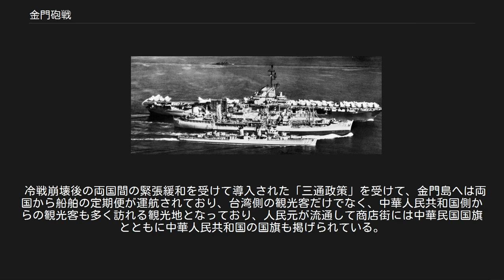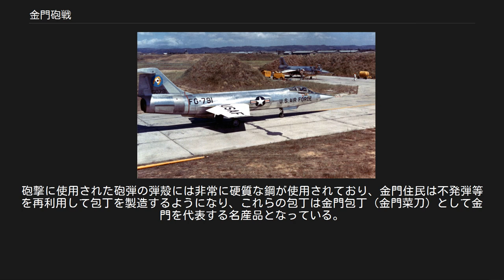金門砲戦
金門砲戦（きんもんほうせん）は、1958年8月23日から10月5日にかけて、中華民国福建省金門島に対し、中華人民共和国の中国人民解放軍が同島に侵攻すべく砲撃を行ったことにより起きた戦闘である。
台湾では八二三砲戦と称している。
また第2次台湾海峡危機と称されることもある。
 実質的な戦闘行為は1958年10月5日に終わったが、人民解放軍による砲撃は1979年1月1日までの約21年間にわたって定期的に続けられた。
1979年の砲撃停止以降、人民解放軍と中華民国国軍との武力衝突は発生しておらず、2019年時点では第二次国共内戦最後の戦闘行為となっている。
 朝鮮戦争が停戦を迎えると、中華人民共和国は東南沿岸での鷹厦鉄道、浙閩、贛閩、粤閩軍事道路及び福州、龍田、漳州、晋江、恵安、連城での飛行場建設に着手、1955年から1956年にかけて完成させた。
 1956年に中国人民解放軍は、ソビエト連邦からミグ17のライセンス供与を受け生産した「殲撃五型」の試験飛行を成功させるなど、ノースアメリカンF-86やF-84などのアメリカ合衆国の機材を導入し近代化を進める中華民国軍に対抗すべく軍備充実が行われた。
 一方の中華民国側も1955年に米華相互防衛条約を調印しアメリカから最新の機材を導入した他に在華米軍が駐留し、核弾頭を搭載可能なマタドール巡航ミサイルが配備された。
 1958年7月にイラク王国で7月14日革命が発生し王政が打倒され、レバノンでレバノン危機 (en) が発生すると、アメリカとイギリス両国政府は直ちにレバノンとヨルダンに派兵し中東地域に緊張が高まった。
 中華人民共和国は「中東人民の反侵略主義闘争を支援する」と言う理由を元に、沿岸兵力の拡充を行い中華民国への攻撃の準備を開始した。
中華民国側もこの状況を受け8月15日に金馬地区（金門・馬祖）に対し戦闘準備を命じている。
 中華人民共和国によるこの作戦の目的は米華相互防衛条約並びにアイゼンハワー・ドクトリンの適用範囲が台湾本島のみならず中国本土にある金門島にあるかどうか確認することであり、蒋介石とアメリカのそれぞれの政策に矛盾を生み出すことであった。
そのためアメリカ軍の航空機や艦艇は攻撃せず、逆に攻撃されても反撃しないといった交戦規定が定められ、前線の部隊は中央の強い統制化の元で作戦を行った。
 事実上敗北した中華人民共和国の人民解放軍は、1949年の古寧頭戦役や1955年の一江山島戦役のように上陸部隊を送り出すのは躊躇して、結果的に出してこれなかった。
 太武山金門防衛司令部、紀念元司令劉玉章上將の碑牌。
劉玉章と胡璉は1950年代に金門防衛を担っていた 1958年8月23日午後6時に中国人民解放軍は、中華民国の大金門島・小金門島に対し火砲459門で砲撃を開始した。
戦闘開始2時間で4万発、1日では5万7千発もの砲弾が使用された。
攻撃目標としては中央指揮所、観測所、交通機関や砲兵陣地であり440余名の死傷者を台湾側に発生させた。
 この時に、中華民国軍金門防衛司令部の副司令吉星文、趙家驤、章傑は戦死、参謀長劉明奎と金門視察中の中華民国国防部長兪大維は戦傷を負っている。
 この様な中華人民共和国による攻撃に対して、中華民国の友好国であるアメリカのジョン・フォスター・ダレス国務長官は、「金馬地区を奪取することは平和に対する脅威である」と警告を発している。
 8月24日に、中国人民解放軍は金門の灘頭陣地、料羅湾埠頭、金門空港及び砲兵陣地に対し砲撃を集中させ、これに対し中華民国軍は中国人民解放軍の砲兵陣地への反撃を開始した。
中国人民解放軍は港湾と空港に対する攻撃を継続し金門の封鎖を試みたが、中華民国軍の強力な反撃にあい失敗した。
 台湾海峡に展開するアメリカ海軍第七艦隊のエセックス級航空母艦レキシントンと支援艦艇 台湾に展開したアメリカ空軍機（9月15日） 金門封鎖作戦への対抗手段としてアメリカ政府は第7艦隊の空母7隻（ハンコック、レキシントン、シャングリラ、プリンストン、ミッドウェイ、ベニントン、エセックス）を台湾海峡周辺に派遣し、中華民国軍への物資補給を支援すると共に、空軍、海兵隊、陸軍の3軍による共同演習を実施し中国人民解放軍側に警告、更に最新鋭機のロッキードF-104A戦闘機などを台湾に急派、作戦指揮センターを設立するなどの支援策を実施してい...